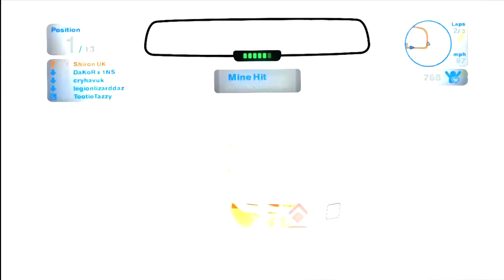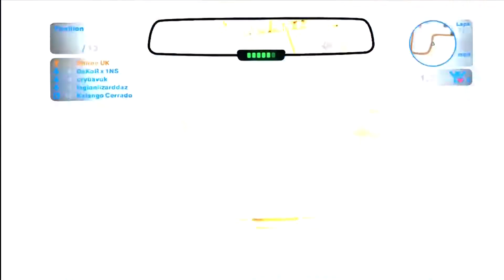Blur Gameplay 154 - Rear End Tactics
I couldn't possibly fail to win this race given the way I started ... could I?